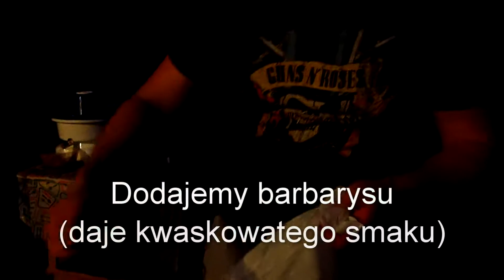Gotowanie płowu wschodniej potrawy z baraniny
Przeps na amatorskie gotowanie wschodniej potrawy - płowu.